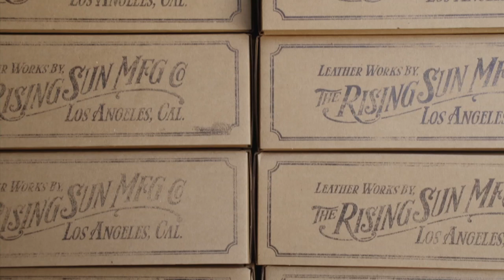American Brand Project Mini Documentary on Rising Sun Jeans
This is the first in a series of mini-documentaries on our brand partners.